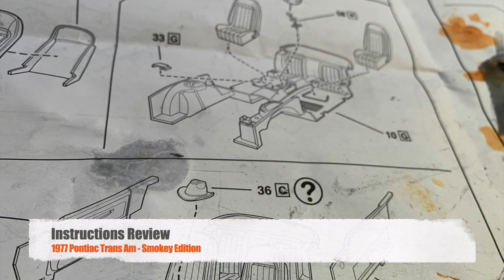EP101: Smokey & The Plow | UNBOXING & SCALE MODEL FULL BUILD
MLIC - Episode 101

Scale model build of 1977 Trans Am and storytelling by Angelo Ford. This was the first car I ever owned and a fitting first build for my web series Modeling Life In Cars.